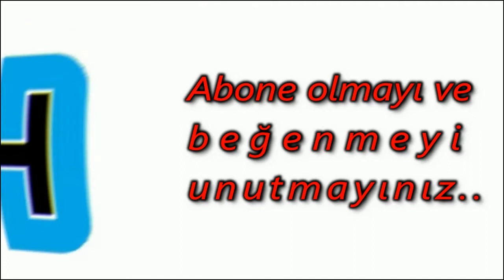Özcan Deniz'in minik oğlu Kuzey ilk kez görüntülendi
Star Tv'nin beğenilen dizisi İstanbullu Gelin'in sezon finali yapmasıyla birlikte, dizinin başrol oyuncusu Özcan Denizeşi Feyza Aktan ve oğulları Kuzey’le tatile çıktı. Feyza Aktan'la 3 ay önce dünya evine giren ve 1 buçuk ay önce de oğulları Kuzey'e kavuşan Özcan Deniz eşiyle birlikte çarşı turuna çıktı. Çift, kendilerine bebek arabasında eşlik eden minik bebekleriyle birlikte Göcek sahilinde uzun bir yürüyüş yaptı.

 Deniz ve Aktan çifti yol üzerinde rastladıkları bir dondurmacıdan dondurma aldılar. Ayrıca çiftin tatili sırasında Kuzey bebek de ilk kez kameralara yansıdı. Çiftin 1. 5 aylık oğulları herkesin ilgi odağı oldu. Bebeğinin gazını çıkartan, eşine yardımcı olan Özcan Deniz’i görenler tebrik yağmuruna tuttu. Kuzey bebek, Özcan Deniz'e benzetildi.

 Karı-koca daha sonra Kaş’a geçecek. İşte Özcan Deniz'le Feyza Aktan'ın 1. 5 aylık minik bebekleri Kuzey'in ilk görüntüleri...